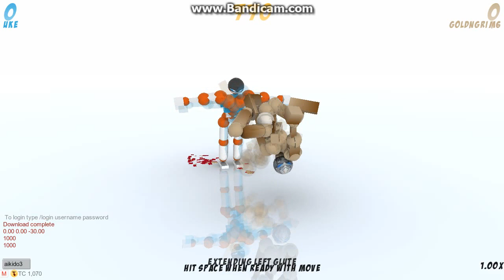Toribash Tuesday- New game introduction and replay makeing